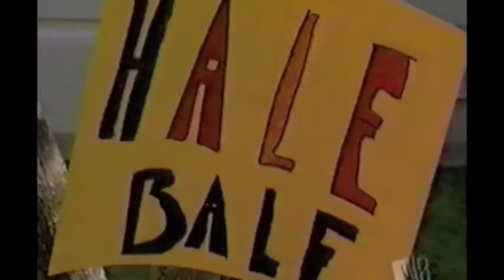Wayne Cohen Video Reel